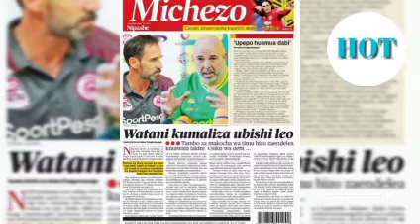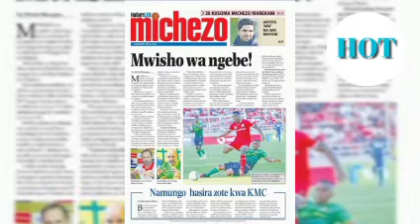MICHEZO Magazetini leo Jmosi Tar 8/5/2021 Simba Vs Yanga vita kumalizika leo!